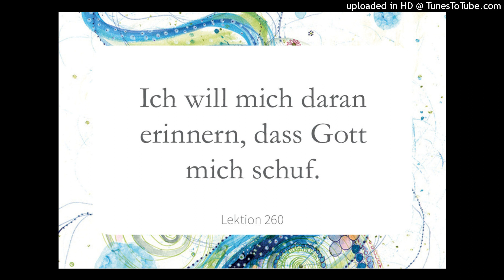Lektion 260 Ich will mich daran erinnern, dass GOTT mich schuf Ein Kurs in Wundern Lesung 2023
LEKTION 260🙏🏻
Ein Kurs in Wundern
Greuthof Verlag
Ich will mich daran erinnern, dass GOTT mich schuf.

VATER, ich habe mich nicht selbst gemacht, obwohl ich in meinem Wahnsinn dachte, ich hätte es getan. Doch als DEIN GEDANKE habe ich meine QUELLE nicht verlassen und bin Teil DESSEN, DER mich schuf, geblieben. DEIN SOHN, mein VATER, ruft DICH heute. Ich will mich daran erinnern, dass DU mich erschaffen hast. Ich will mich an meine IDENTITÄT erinnern. Und lass meine Sündenlosigkeit wieder vor CHRISTI Schau erstehen, durch die ich heute auf meine Brüder und mich selbst schauen möchte.

Jetzt ist unsere QUELLE erinnert, und in IHR finden wir endlich unsere wahre IDENTITÄT. Heilig sind wir fürwahr, weil unsere QUELLE keine Sünde kennen kann. Und wir, die wir SEINE SÖHNE sind, sind einander gleich und IHM gleich.
Erwache mit L260:
Tägliches Geben mit EKiW
Simone Fugger